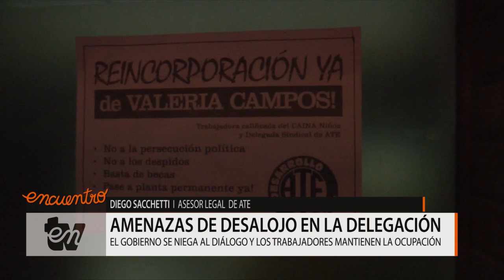INTENTO DE DESALOJO EN LA DELEGACIÓN DE DESARROLLO SOCIAL